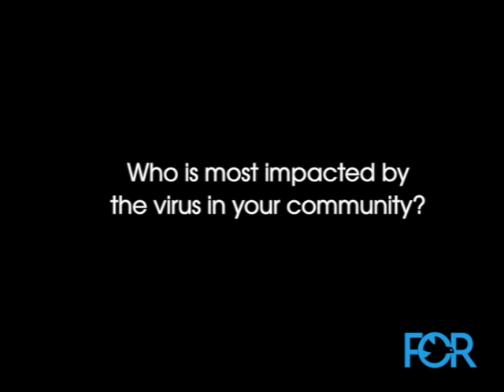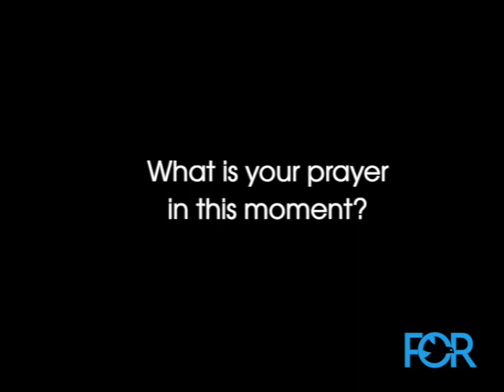Gathering Voices: Amy Cantrell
Rev. Amy Cantrell is cofounder of BeLoved Asheville -- an all-volunteer community in Asheville, North Carolina, working for economic justice and the rights of all community members, especially those living on society's margins.